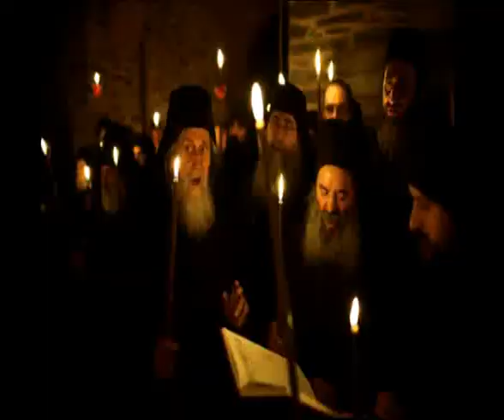歌曲的精神的世界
How old is The Orthodox Faith? Miracle in the Orthodox Church: The Ceremony of the Holy Light in Jerusalem

 本网站包含6000多页的拜占庭音乐诵使用圣山的风格在西方和拜占庭的符号。
该项目涵盖范围圣约翰金口，圣巴索大，圣雅各福群，礼仪的Presanctified礼品，以及各种doxologies的晚祷，Orthros，神秘和赞美诗的礼仪， Menaion。在伊丽莎白英语，现代英语和希腊语的话赞美诗。点击下面的10个橙色按钮来访问这些赞美诗。

新加法：一个在线教程已经加入学习盲文乐谱拜占庭。

"圣安东尼已经做了一个伟大的服务为我们的总教区教堂的音乐家！的神圣礼仪音乐项目是一个精彩而全面的资源，属于每一个领唱者的和合唱团导演的图书馆！它打开窗户进入我们的教会古代hymnology，和向我们展示了它的美丽和广度，其创新的格式，使音乐，翻译，方便的参考材料。"
博士。赵薇帕帕斯，国家主席
希腊东正教教堂音乐家的国家论坛

"这无疑是一个非常重要的工作，具有伟大的历史意义，这本杰出的书保留的生活，从未间断，1000年传统Athonite唱赞美诗，这是一个坚定的指南解释拜占庭呗。这本书的另一个巨大成就的真正旋律写，而不仅仅是干metrophonia。"
博士。 Gregorios STATHIS
拜占庭音乐学教授呗，雅典大学和艺术

"多么美妙的收集，抄录，这本书将是完全的门外汉，了丰富的hymnography成立领唱。的东正教教堂，这确实是一个不错的工作！"
博士。斯蒂芬·巴特勒
音乐，，加利福尼亚韦斯特蒙特学院教授

"圣安东尼修道院在这个惊人编译，成功带来荣耀拜占庭hymnology的讲英语的世界拜占庭呗。此前人迹罕至的珍品，都经过精心翻译和转录，使他们有可能成为讲英语的珍贵货币东正教堂区，使崇拜者分享其神秘的力量。量会留下持久的遗产东正教的世界。"
博士。君士坦丁Kokenes的
护法，亚特兰大，佐治亚

"为东正教丰富的祝福！这种巨大的精神和音乐学工作，努力率先由父亲以法莲，是一个巨大的劳动，爱什么短的杰作，我们把它推荐给所有用于在教区。"
+父亲尼古拉斯Kastanas
拜占庭式的音乐教授，圣十字希腊东正教神学，波士顿学院